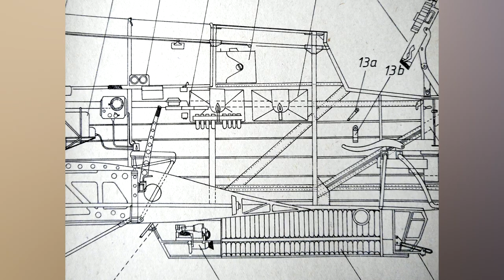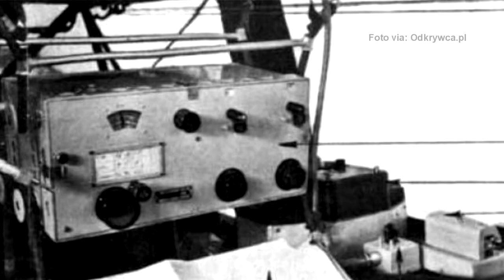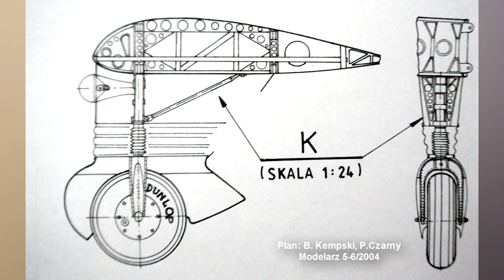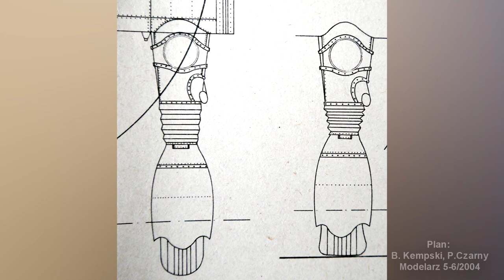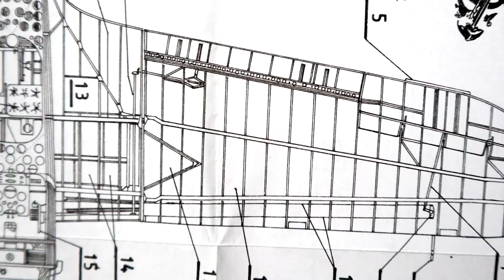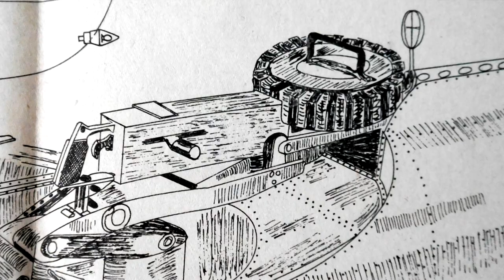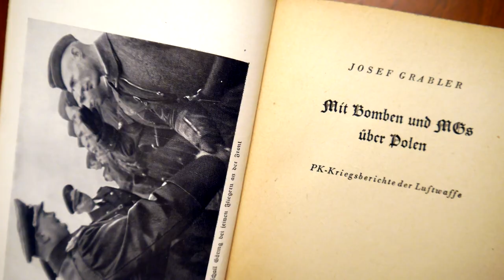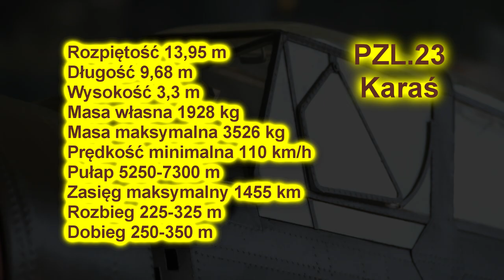PZL.23 Karaś - samolot lotnictwa liniowego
Co to była wanienka, co to było hiduminium i co wspólnego z kampanią wrześniową miała Bułgaria?

Historia polskiego samolotu liniowego PZL.23 Karaś.